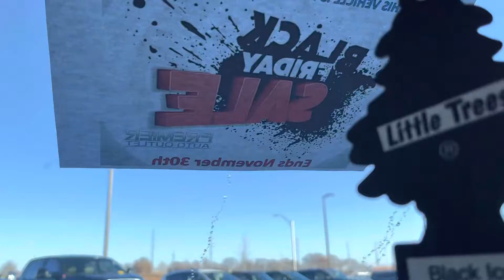2020 WRX premium